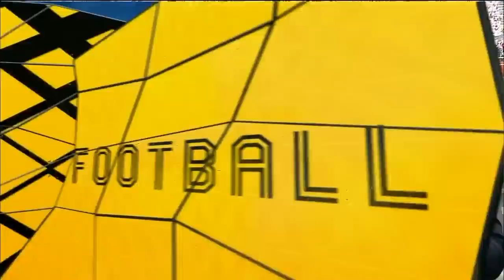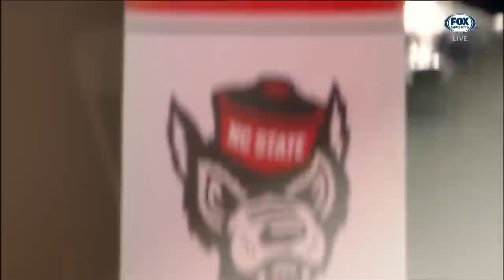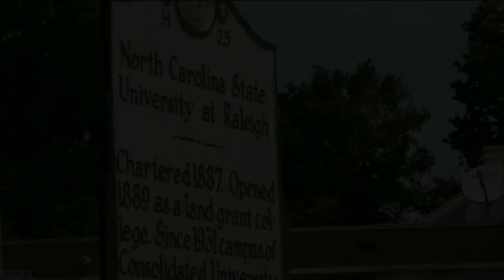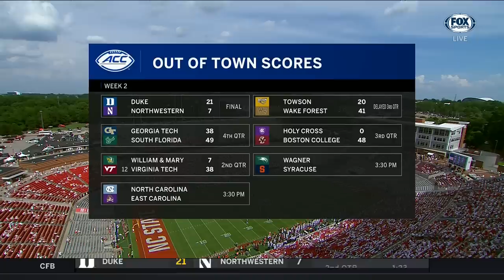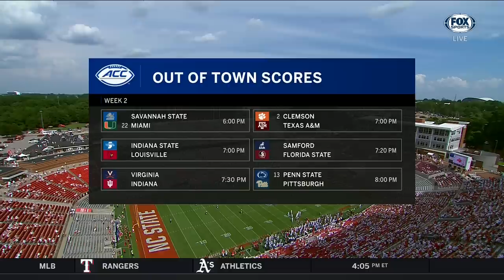2018.09.08 Georgia State Panthers at NC State Wolfpack Football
Georgia State Panthers at North Carolina State Wolfpack Football